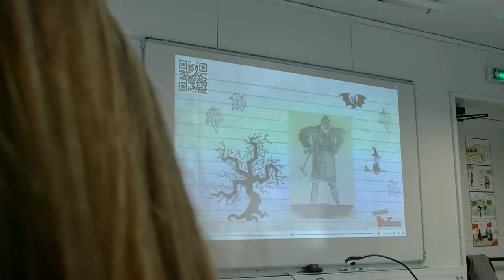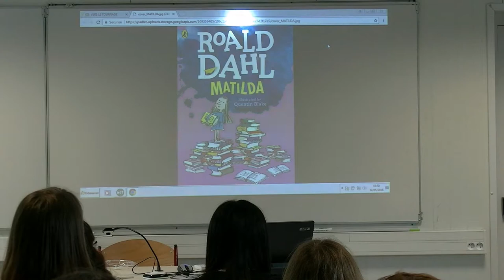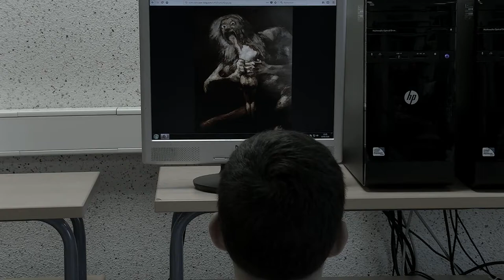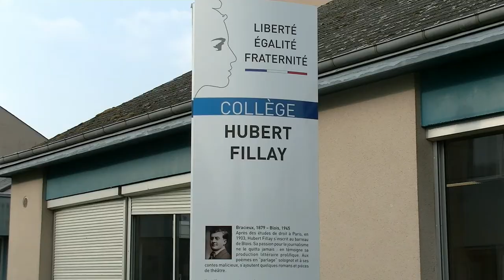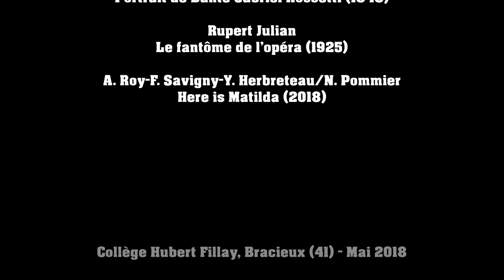Clic et Clap 2018 - Thank you Matilda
Festival du court métrage Clic et Clap 2018 organisé par la DSDEN du Loir-et-Cher sur le thème 'Rencontres'
Film réalisé par les élèves du collège de Bracieux l'écoles de Bracieux sur le thème 'Rencontres'.